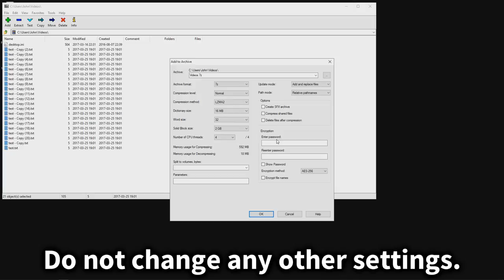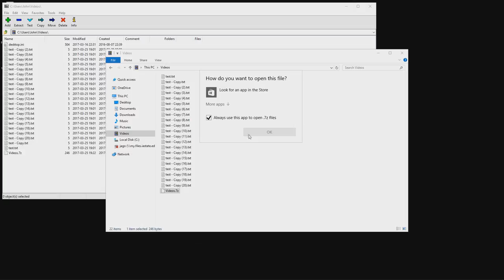7-Zip: How to Create an Archive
A tutorial on how to create an archive (compressed folder) with 7-Zip.